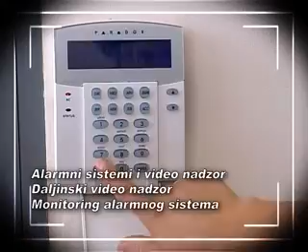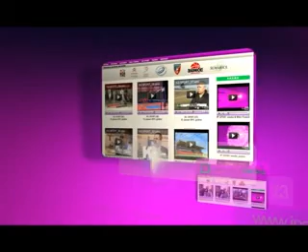I poluvreme EKO LHO